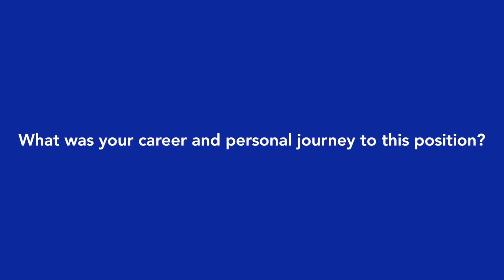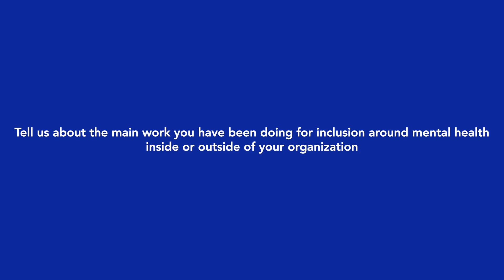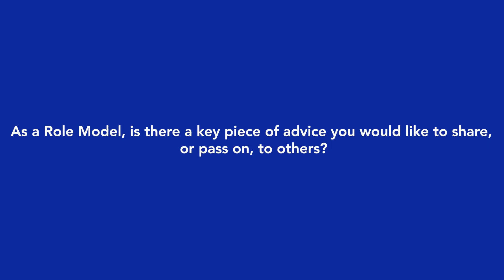The Enable Role Model List sponsored by Dow: April Paulyn R. Pascual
View this feature interview from our Top Role Model for mental health inclusion, April Paulyn. R. Pascual.